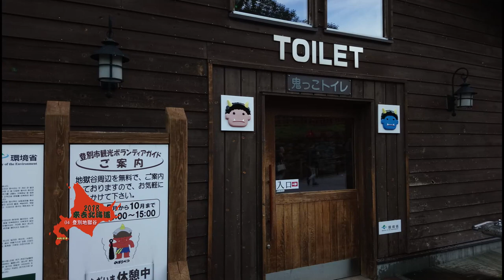【yuki佑希】2018夏季來去北海道~04登別地獄谷(Noboribetsu Jigokudani)